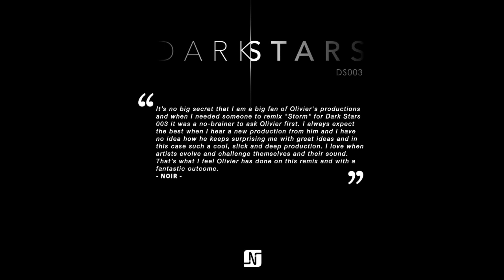HRRSN & Matteo Luis - Storm (Olivier Giacomotto Remix) - Noir Music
INFO:
"It’s no big secret that I am a big fan of Olivier's productions and when I needed someone to remix "Storm" for Dark Stars 003 it was a no-brainer to ask Olivier first. I always expect the best when I hear a new production from him and I have no idea how he keeps surprising me with great ideas and in this case such a cool, slick and deep production. I love when artists evolve and challenge themselves and their sound. That’s what I feel Olivier has done on this remix and with a fantastic outcome." - NOIR -